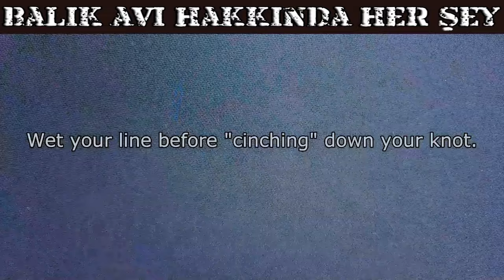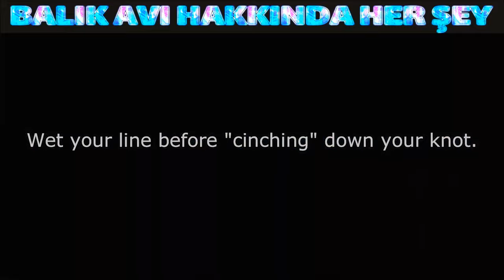Olta Nasıl Bağlanır? | Balıkçılık Eğitimi Videoları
Balık Tutanlar için Şok Lider, Olta Kancası, Fırdöndü, Klips ile Olta Nasıl Bağlanır?
🔥 BENİMLE İLETİŞİME GEÇİN! 🔥
⏰ ZAMAN KODLARI ⏰
00:00 - ŞOK LİDER BAĞLAMA
02:50 - DELİKLİ KANCAYA İP BAĞLAMA
04:45 - KLASİK KANCA BAĞLAMA
06:22 - DELİKLİ KANCAYA MİSİNA BAĞLAMA
08:20 - DELİKLİ KANCAYA MİSİNA BAĞLAMA 2
09:50 - FIRDÖNDÜ DÜĞÜMÜ
11:36 - FIRDÖNDÜ DÜĞÜMÜ 2